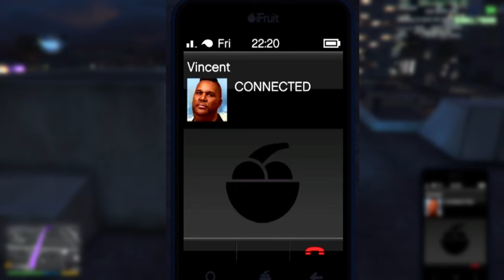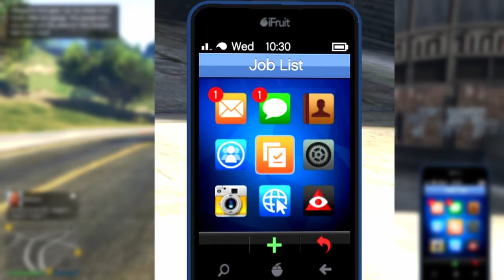Fastest Way to Complete All Cluckin Bell Setups + Finale (Stealth Solo Guide)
GTA Cluckin Bell Farm Raid All Setups missions and finale Heist. Cluckin Bell got released In 2024, part of the DLC Chop Shop with a reward in GTA Online 5 for a $500,000 payout. Use this solo stealth guide for a not aggressive, stealth approach. Trailer just got released, where Vincent provides certain jobs for you. This is the perfect walk through for beginners and experienced players with gameplay guiding you from the start to the finale. Set up missions are explained, the best locations, weapons, equipment, and cars. You can also play with friends (max 4) or solo. Plus, get an extra $250,000 for playing for the first time. The best Money Guide for the cluckin bell heist

⏱️ Chapters ⏱️
0:00 Step 1 - Slush Fund
1:12 Step 2 - Setup Breaking and Entering
3:17 Step 3 - Setup Concealed Weapons (& Gear)
4:27 Step 4 - Setup Hit and Run (Get away vehicle)
5:36 Step 5 - Setup Disorganized Crime (Stealth)
7:13 Step 6 - Finale Scene of the Crime (Stealth)